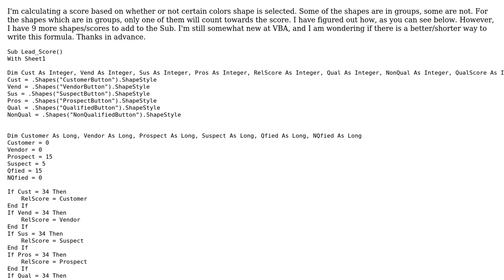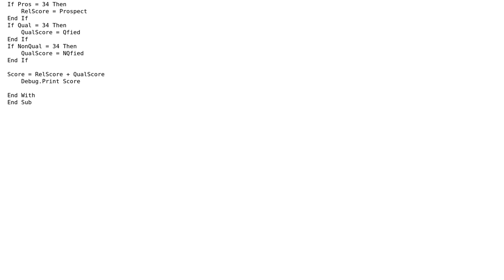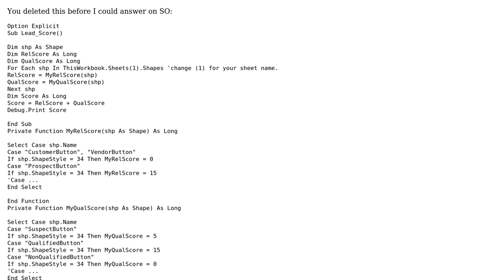Calculating a Score in VBA based on selected ShapeStyle. Is there a better/shorter way to do this?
Code Review: Calculating a Score in VBA based on selected ShapeStyle. Is there a better/shorter way to do this?

With thanks & praise to God, and with thanks to the many people who have made this project possible! You are responsible for your own actions.